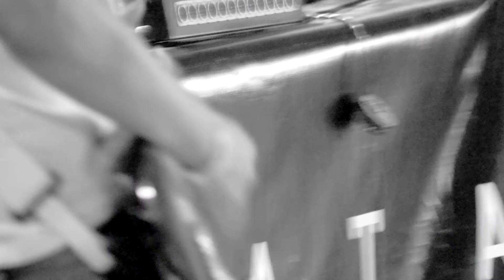ARTMATA @ Festival Musa Cascais 2013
CRÉDITOS

Pedro Oliveira
Câmara

Augusto Monsanto
Câmara

Miguel d'Almeida
Realização | Câmara | Edição | Pós-Produção